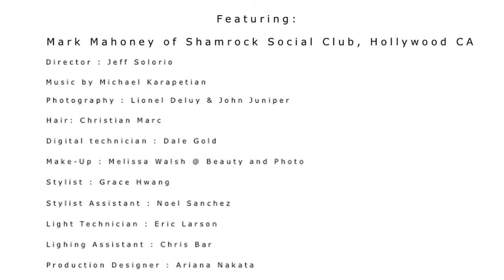A Conversation With Mark Mahoney by DITA Eyewear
DITA Eyewear presents "A Conversation With Mark Mahoney," where the legendary tattoo artist and star of the cult accessory label's Fall 2013 campaign (co-starring Dita Von Teese the internationally renowned Queen of Burlesque) gives a candid depiction of inspirational moments, distinguishing him as one the most iconic tattoo artists and intriguing storytellers of our time.

Starring Mark Mahoney of Shamrock Social Club, Hollywood, CA
Directed by Jeff Solorio, DITA Co-founder